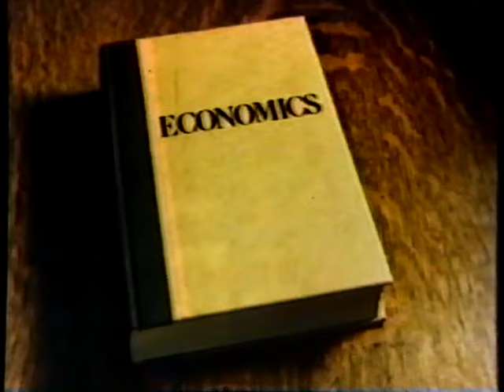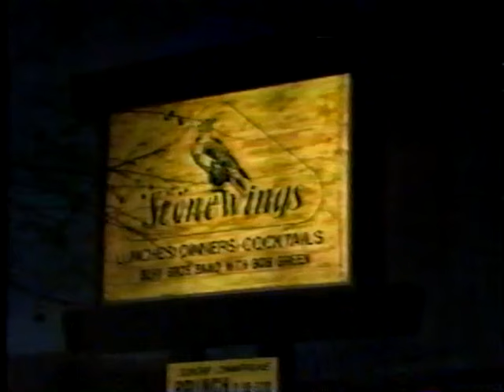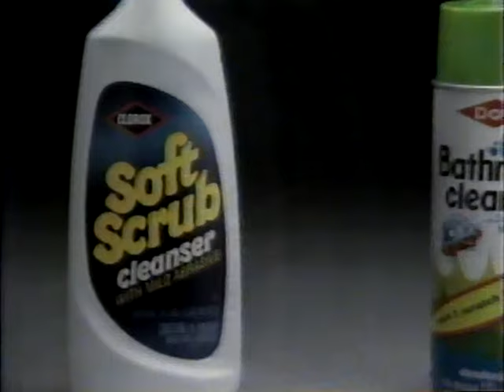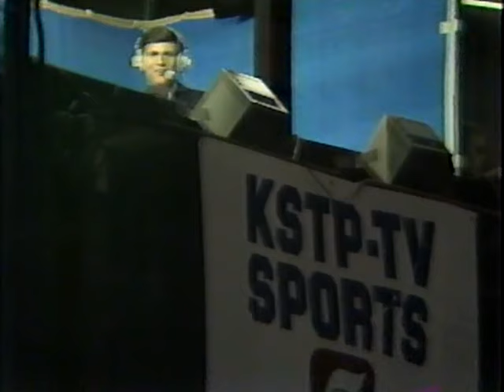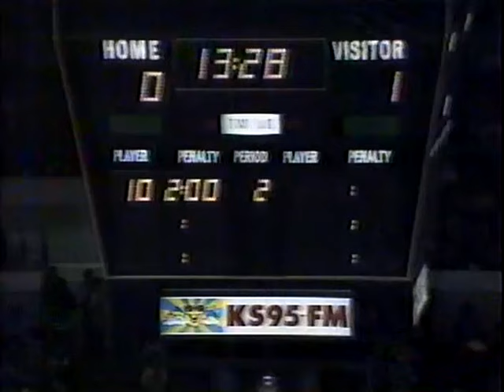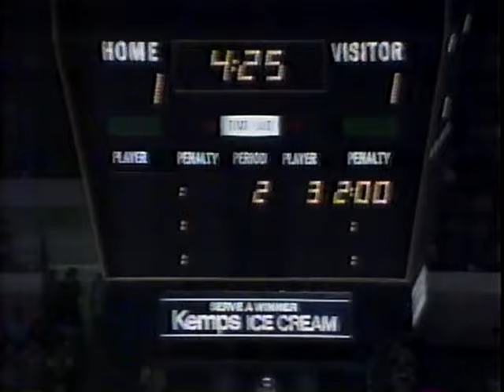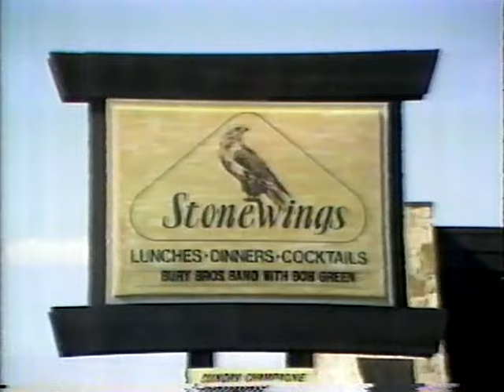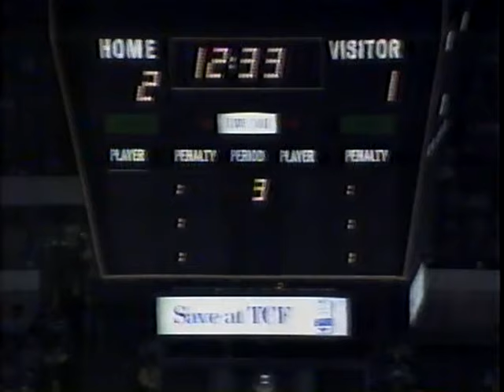1982 State Tourney White Bear Mariner vs. Hibbing Bluejackets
1982 Minnesota State High School League Boys Hockey Tourney - White Bear Mariner-4 vs. Hibbing Bluejackets-1